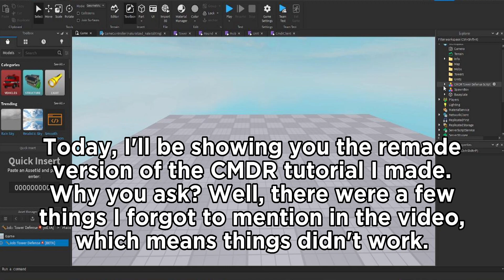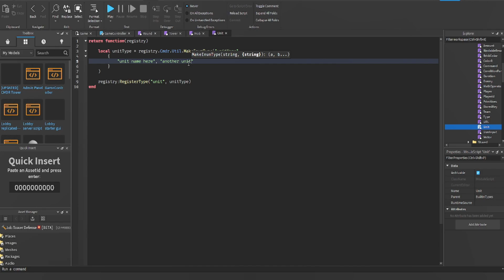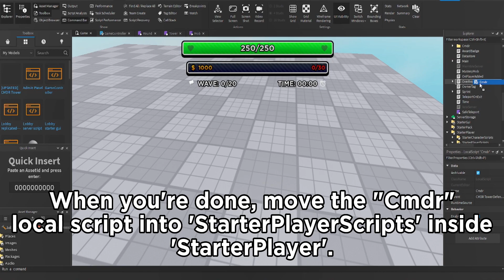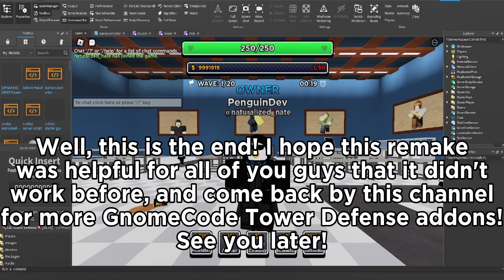GnomeCode Tower Defense Addons #3 REMAKE: CMDR+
I really hope this remake helped the CMDR actually work!

Comment in the description or chat in the discord server what you think I should do next!